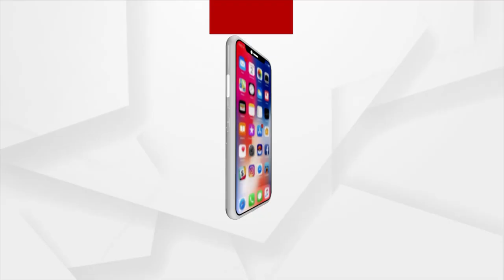Congress Targets Railway Budget 2022 for no Reason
In the last 10 years, the Deputy Government has provided only Rs 4,232 crore for the development of railways in Odisha. In the last 6 years, the Modi government has given Rs 29,112 crore in grants.